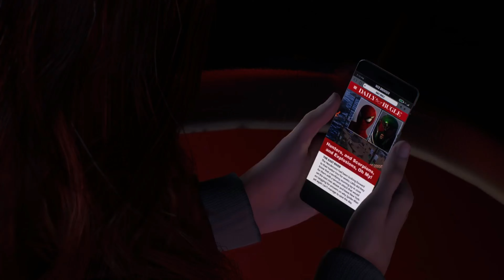MARVEL'S| SPIDER-MAN 2 🕷️ #9 🕷️ Ataque en CONEY ISLAND 🕷️ SPIDER-MAN 2 (ESPAÑOL LATINO)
🕷️ Pues sí, mientras nuestros más jóvenes se enfrentan al poder del MYSTERIUM. Peter y compañía disfruta de una hermosa velada en CONEY ISLAND.

🕸️ Pero se ven atrapados en una emboscada de los Cazadores que vienen a por TOMBSTONE.